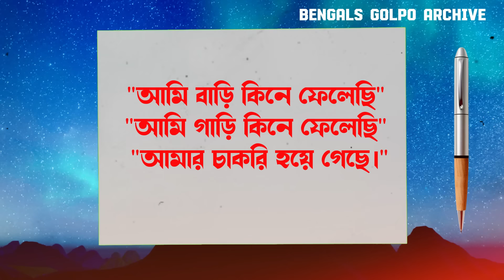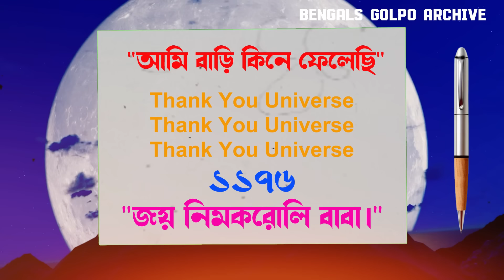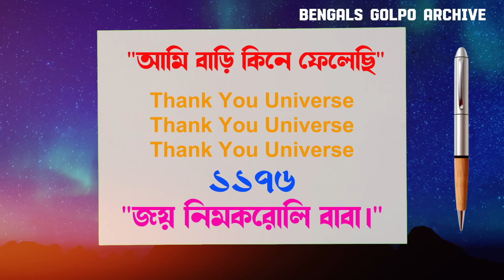যারা যারা বিনা Search করে এই ভিডিওটি দেখতে পাবেন, তাদের ভাগ্য বদলে যাবে। Neem karoli baba | 1176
ভিডিওর শিরোনাম "যারা যারা বিনা Search করে এই ভিডিওটি দেখতে পাবেন, তাদের ভাগ্য বদলে যাবে। Neem karoli baba | 1176 |" এক আশ্চর্যজনক এঞ্জেল নম্বর 1176 এবং তার বিশেষ শক্তি নিয়ে আলোচনা করা হয়েছে। এই নম্বরটির মাধ্যমে হাজারো মানুষ জীবনে পরিবর্তন এনেছে এবং তাদের ইচ্ছাগুলি পূর্ণ হয়েছে। ভিডিওটি দেখার মাধ্যমে আপনি জানতে পারবেন কিভাবে এই নম্বরটি ব্যবহার করলে আপনার জীবনে সুখ, সমৃদ্ধি এবং আশীর্বাদ আসতে পারে। আপনাকে এই নম্বরটি ব্যবহারের কিছু সহজ পদ্ধতি শিখানো হবে—যেমন একটি সাদা কাগজে ইচ্ছা লিখে 1176 নম্বরের সঙ্গে “হরে কৃষ্ণ” যোগ করা। এটি বিশ্বাস ও আত্মবিশ্বাসের সঙ্গে করলে, ইউনিভার্স আপনার ইচ্ছা পূর্ণ করবে। যারা সত্যিকারের বিশ্বাস নিয়ে এই প্রক্রিয়াটি অনুসরণ করবেন, তাদের জীবন সম্পূর্ণরূপে বদলে যেতে পারে। এই ভিডিওটি কোনও সাধারণ ভিডিও নয়—এটি একটি আধ্যাত্মিক যাত্রা যা আপনাকে নিজের ভাগ্য বদলানোর সুযোগ দেয়।